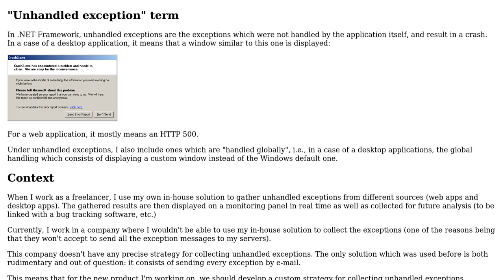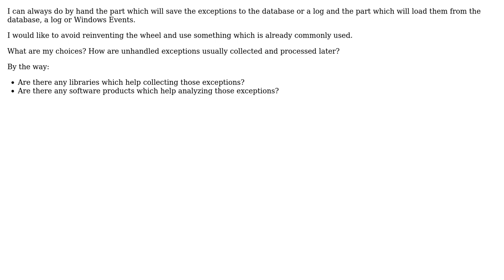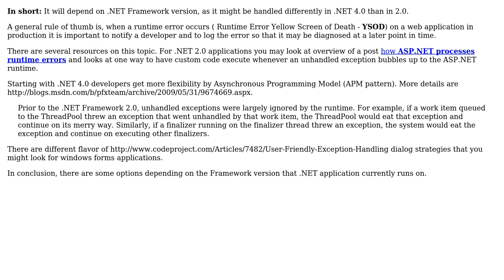We need a custom strategy for collecting unhandled application exceptions. What are our options?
Software Engineering: We need a custom strategy for collecting unhandled application exceptions. What are our options?

With thanks & praise to God, and with thanks to the many people who have made this project possible! | Content (except music & images) licensed under CC BY-SA | Music | Images & others | With thanks to user Yusubov user Robert Harvey user radarbob user Arseni Mourzenko and the Stack Exchange Network Trademarks are property of their respective owners. You are responsible for your own actions.